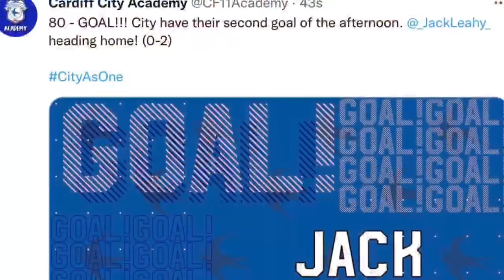Jack Leahy - Not a bad 15 Minutes 🔥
Cardiff City vs Hereford 24/07/2022

Jack comes on for the last 15 minutes scores a goal and takes control of the game ⚽️🔥⚽️🔥⚽️🔥

Great end to a fantastic pre-season